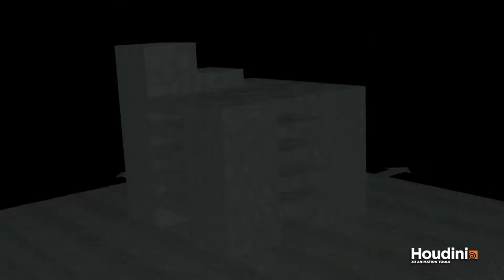GarageDestruction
for CGT 14700